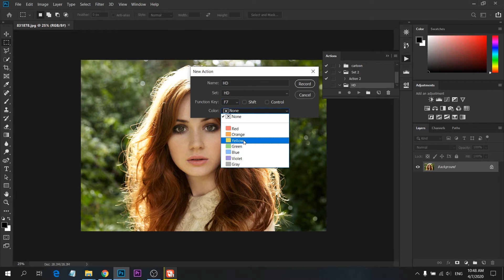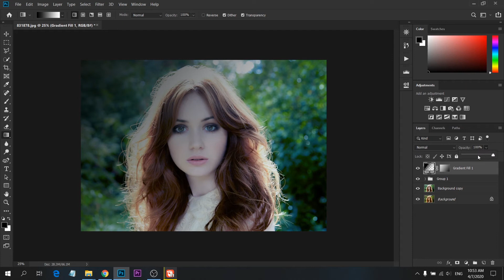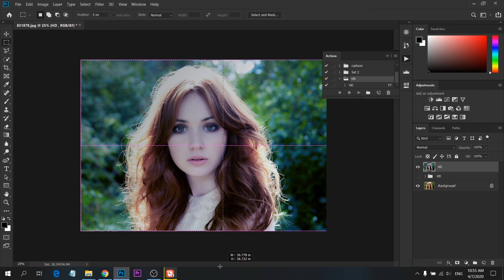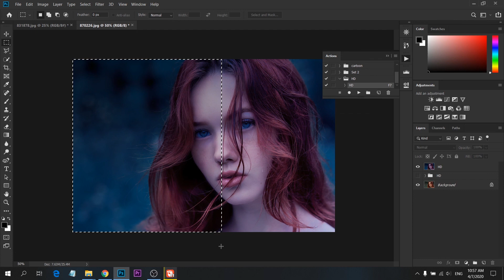How To Make A Clean Photo Effects - Photoshop Tutorial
How To Gain Likes Fast On YouTube | 2020 [SHOUTOUT COMPETITION!]
I have recently showed you how to get more subscribers and views on YouTube. Todays video will be about how to get more likes on your YouTube videos.
I also have a shoutout competition that you can win by getting your channel name commented the most on this video. So tell your friends to comment your channel name! Only one comment per channel/person counts! The top 5 people that have their channel name commented the most will win!